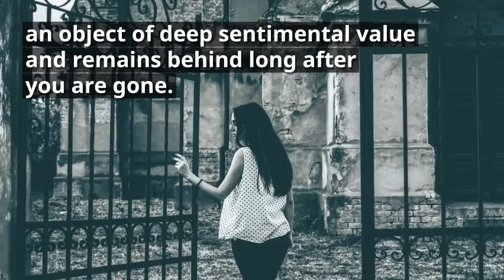An Email can NEVER replace a Written Note or Letter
Here are just some of the reasons why we should write notes and letters. Even in our day and age when fast and quick is good and old fashion note or letter can speak to the heart unlike an email can.

Visit my Etsy shop to see the beautiful note cards you can use to write and send your message on.